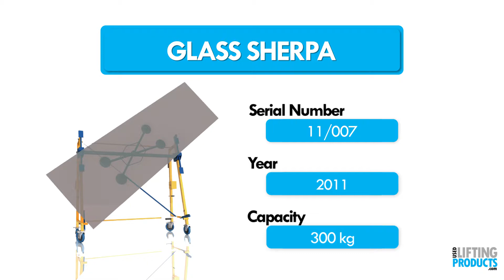Used Glass Sherpa Trolley for Sale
Collapsible and highly portable, the Glass Sherpa is capable of carrying up to 300kg. This revolutionary trolley makes glass and steel plate installation effortless with its 360° rotation. It is an ideal solution for shop front glazing and general industrial lifting.

With a height-adjustable suction system, this used trolley allows glass to be lifted onto or off the side of a van. This device allows two people to move and rotate heavy double-glazed units or large glass sheets, simply and safely. A perfect alternative to manual handling.